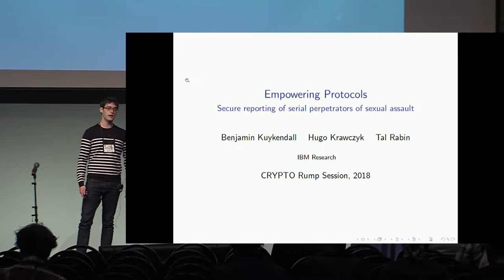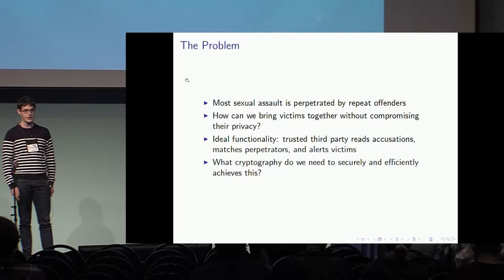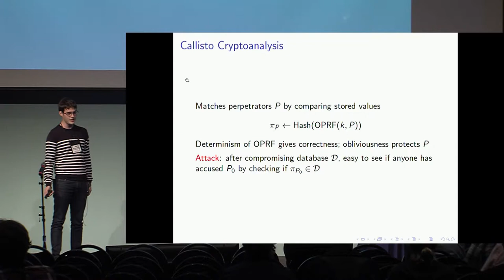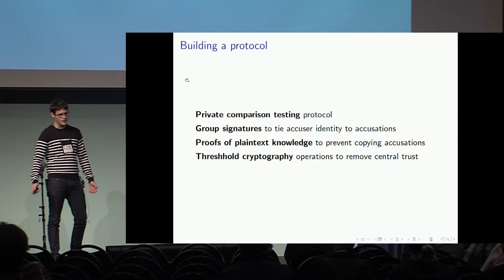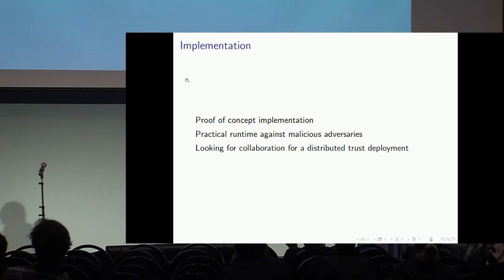Empowering Protocols Secure reporting of serial perpetrators of sexual assault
Presentation by Benjamin R. Kuykendall, Hugo Krawczyk, Tal Rabin at Crypto 2018 Rump Session